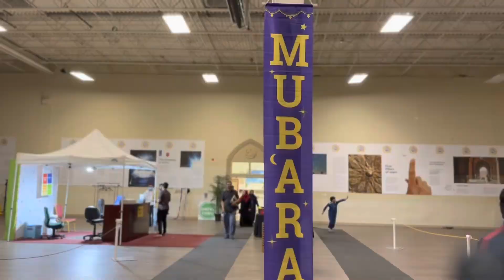Ramadan / Eid ul Fitr 1444 Recap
Our Ramadan 1444 & Eid ul Fitr recap!  May Allāh accept all our efforts and bless us all to witness and benefit from many more Ramadans!

Jazākamu Allāh Khāyran!